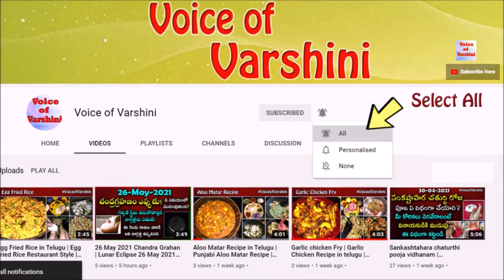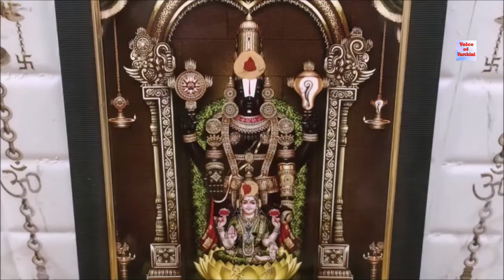Bhishma Ekadasi Pooja Vidhanam | Bheeshma Ekadasi 2023 date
Watch Bhishma Ekadasi Pooja Vidhanam | Bheeshma Ekadasi 2022 date | Bheeshma Ekadasi Pooja Vidhanam